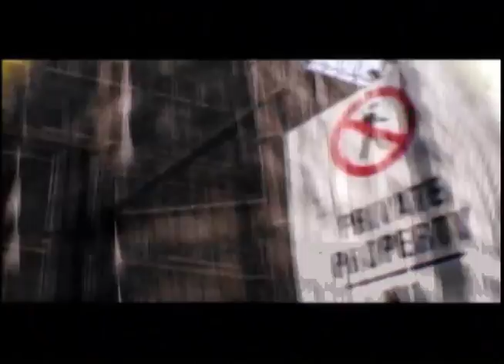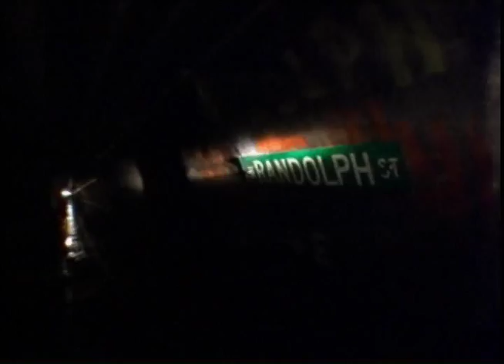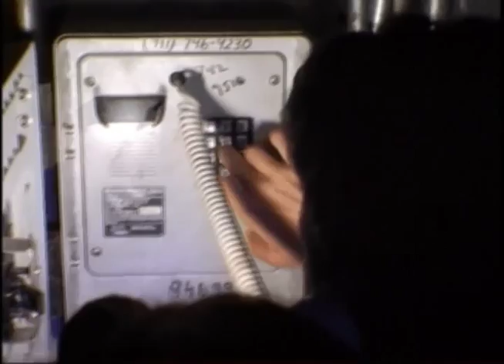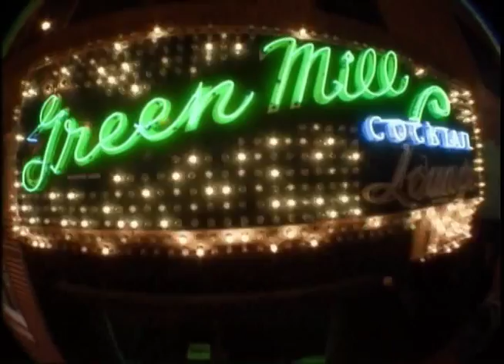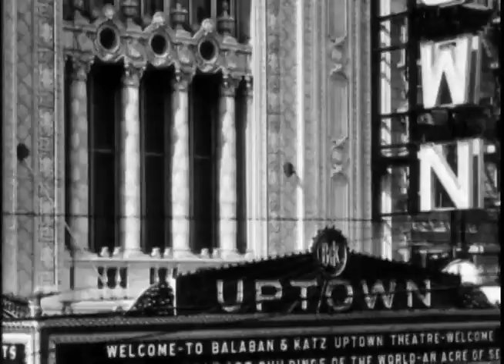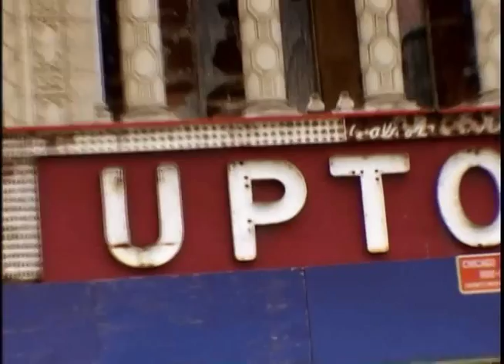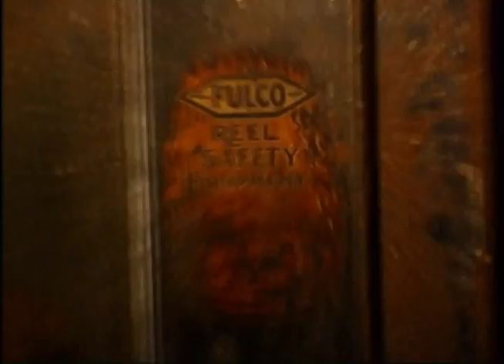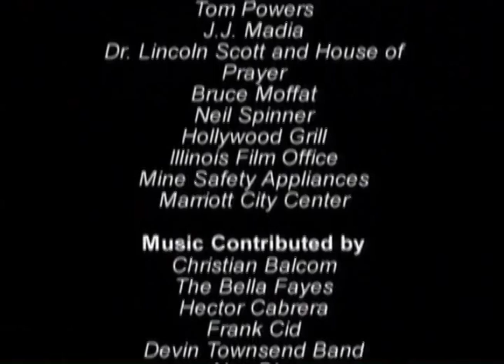Urban Explorers - Chicago